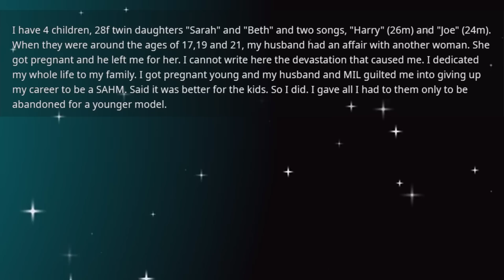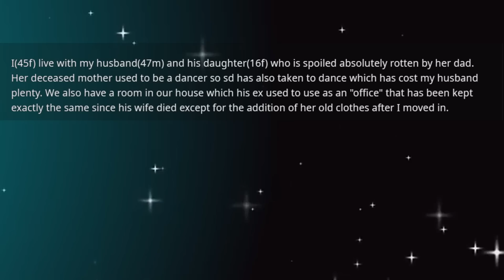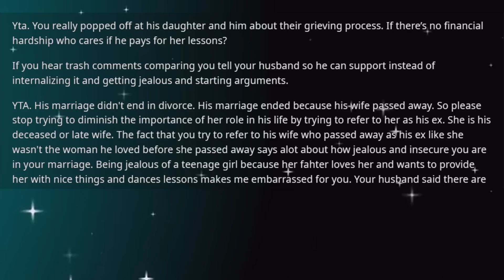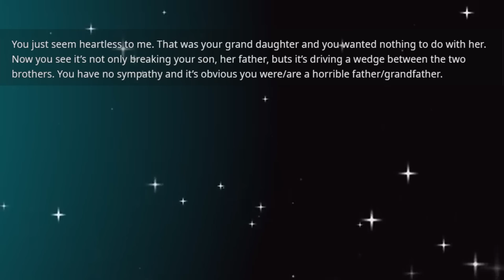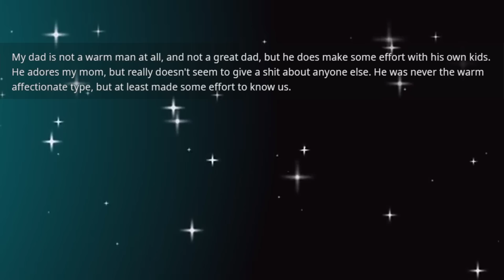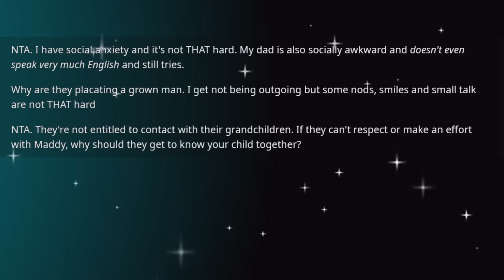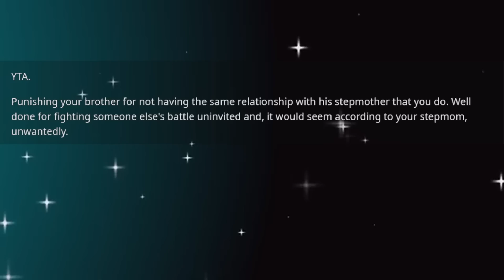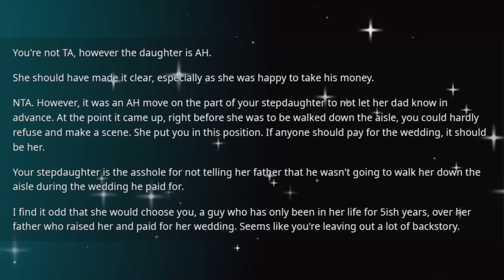I've disowned my kids after they started calling my husband's affair partner who he left me for mom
I've disowned my kids because they started calling my husband's affair partner who he left me for their mom, but now my daughter is inviting me to her wedding so that's what I did